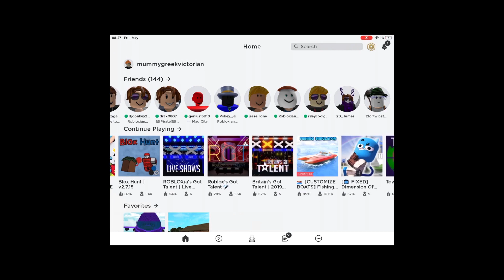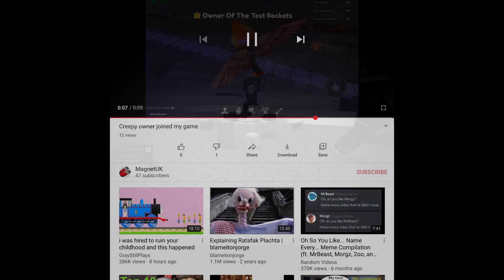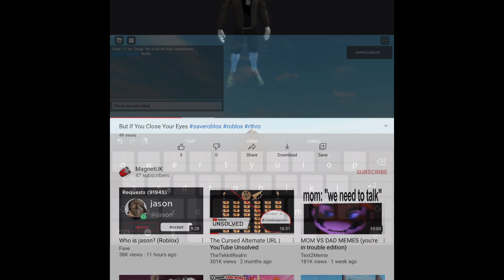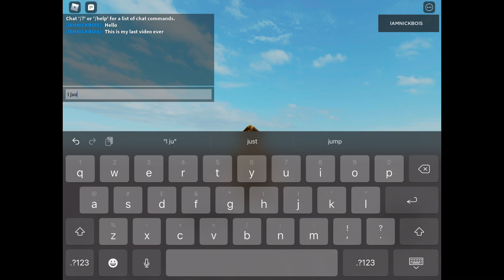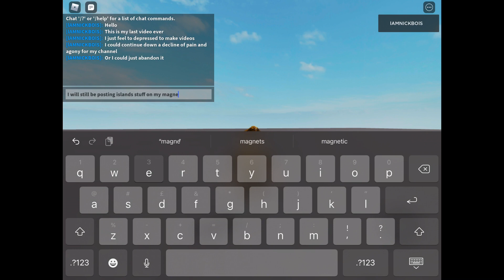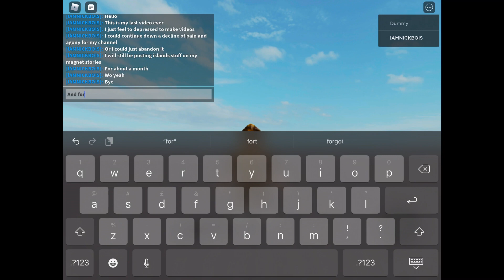The Best Of Magnet